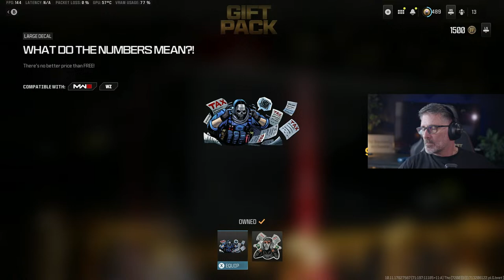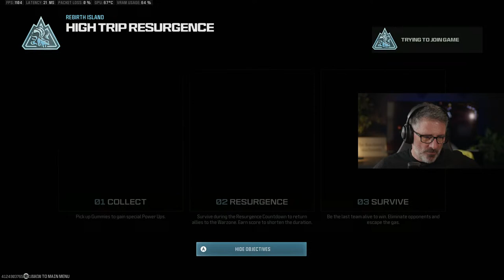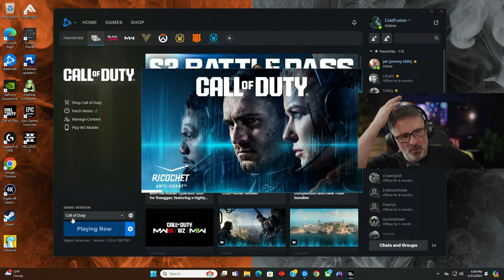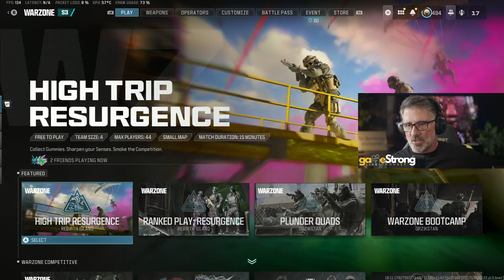Tour Begins 6/1